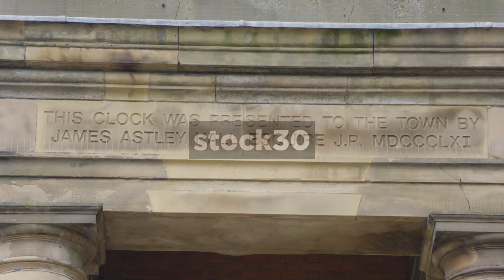The Guildhall Clock And Weather Vein In Newcastle Under Lyme, UK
The clock on the Guildhall followed by shot of the weather vein then inscription in stone